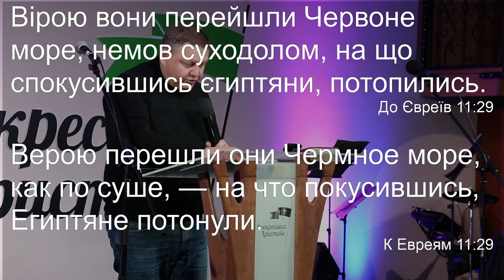"Мандрування" - Кротик Дмитро